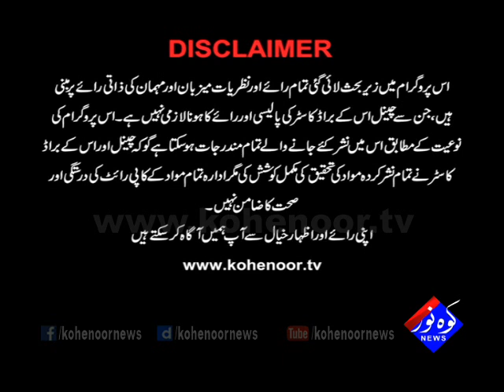Color Baazi 09 09 2017